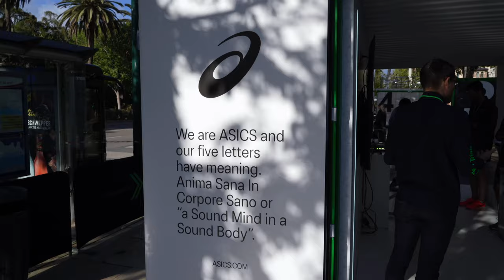Asics Meta Time Trials: Asics Metaspeed Sky+ und Interview mit Laura Hottenrott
Ich war in Malaga beim Meta Time Trials von Asics. Dabei konnte ich mich mit Andreas Moll über den neuen Asics Metaspeed Sky + unterhalten. Außerdem habe ich mit Laura Hottenrott über das Event und natürlich Asics Laufschuhe gesprochen. Zum Abschluss gibt es einen Ersteindruck zum neuen Carbon Racer aus dem Hause Asics.

0:00 Intro
0:35 Asics Speed Lab
1:00 Interview mit Andreas Moll über den Asics Metaspeed Sky+
5:00 Interview mit Laura Hottenrott
9:40 Eindrücke von den Meta Time Trials
10:05 Ersteindruck zum Asics Metaspeed Sky+